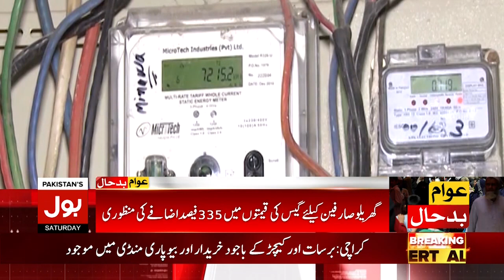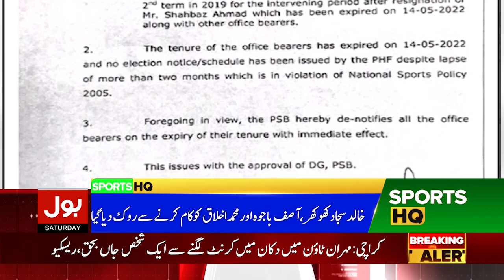Imran Khan Big Warning | News Bulletin at 3 AM | Election Punjab 2022